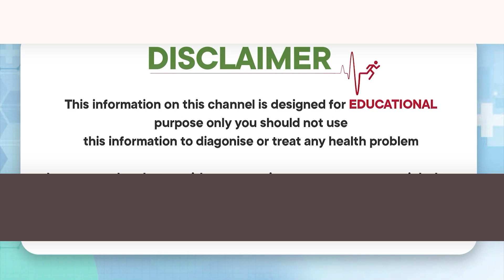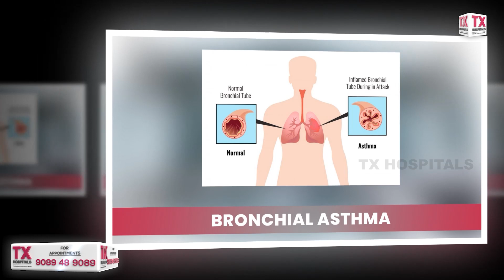Bronchial Asthma vs. COPD: Which Condition Are You Dealing With? || Dr.Sai Shashank ||TX Hospitals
Bronchial Asthma vs. COPD: Which Condition Are You Dealing With? || Dr SAI SASANK ||TX Hospitals

1) WhatsApp Group: Ask your questions to our Expert Doctors, Join us